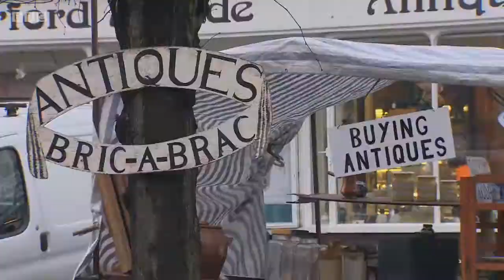bargain twunt YTP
better late than never. i did a thing with a bargain hunt episode.